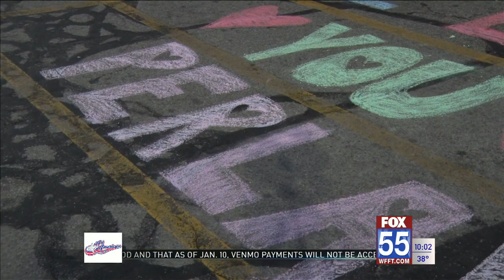Nephew remembers aunt who was stabbed to death at Kroger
Stabbing victim's nephew  remembers here and is joined with community members